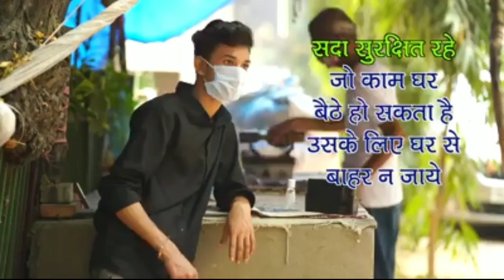मतदान कार्मिक अगर अनावश्यक रूप से बहाना बनाकर मतदान संपन्न कराने नहीं जाता हैतो उसके खिलाफ कार्यवाही